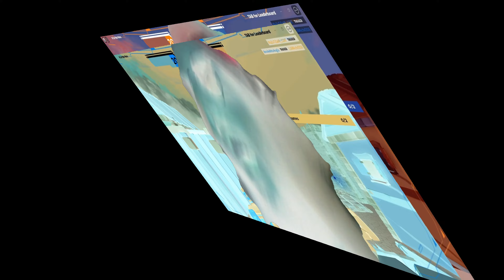Vercelli. Stazione di Vercelli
trovate il beat su tutte le piattaforme di streaming!
beat originale by: Anfetaman dj
Vocalist: Fabio Trenitalia